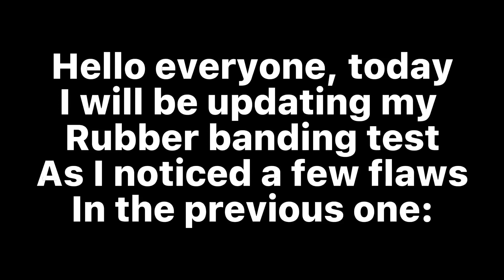mario kart 8 deluxe rubberbanding test 2 (UPDATED/FIXED)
Here I redo my mario kart 8 deluxe rubberbanding test as some kind people have given me some criticism and gave advice on how I can conduct a more fair test, which I do here

ALSO SKY GARDEN MIGHT BE MY FAVOURITE TRACK FROM THE NEW DLC